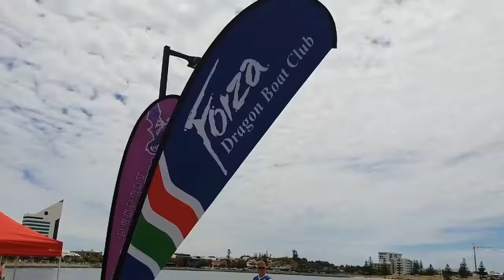Great day out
First dragon boat